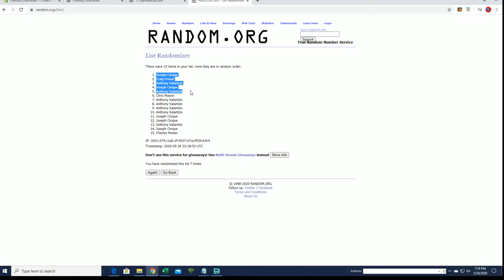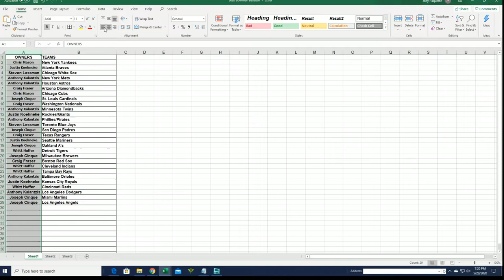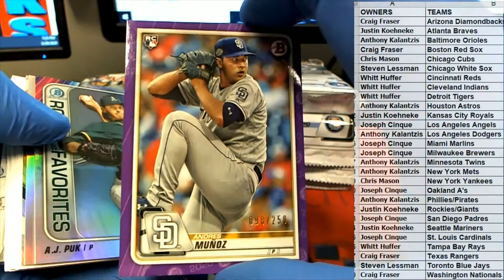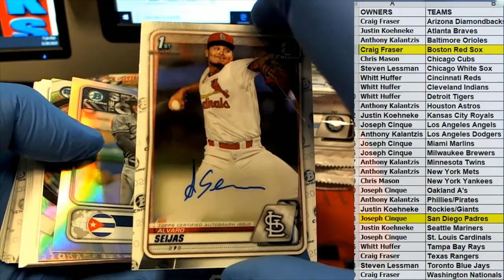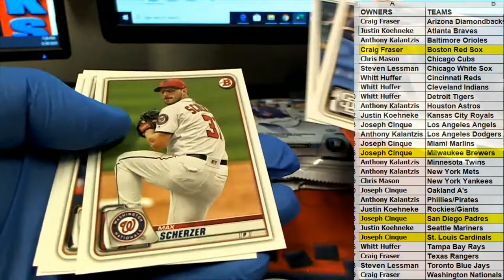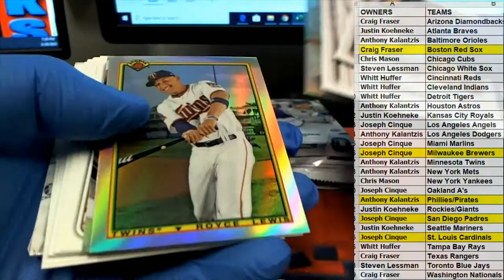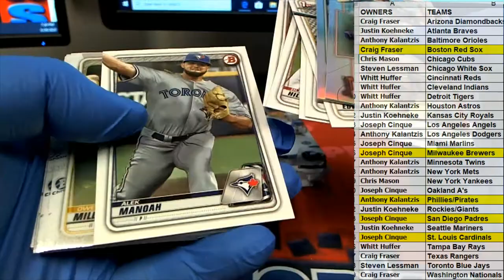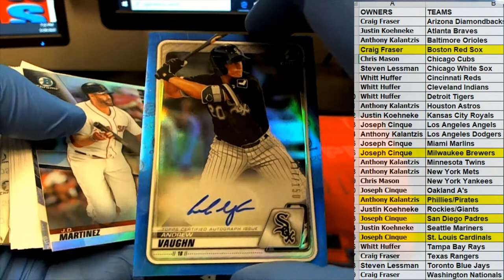2020 Bowman Baseball Jumbo HTA Box ID 20BOWMANMLB116